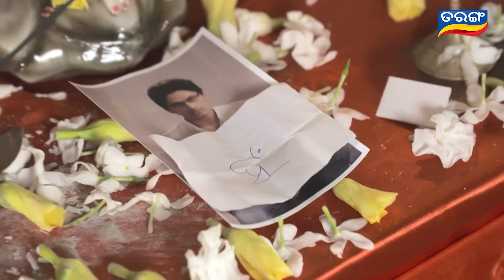Nua Bohu Ep 6 - 22nd July 2017